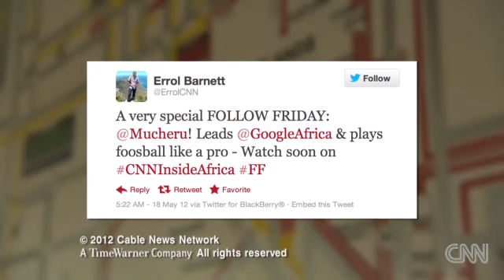INSIDE AFRICA-THE KENYA EDITION. [CNN's Errol Barnett at the Google Africa Office]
CNN's Errol Barnett at the Google Africa offices in Nairobi, Kenya. Errol engages with Joe Mucheru, Google's Ambassador for Sub-Saharan Africa and gives Inside Africa a sneak peak into Google's new services, including a mapping service keeping the government accountable on its promises to build new schools.